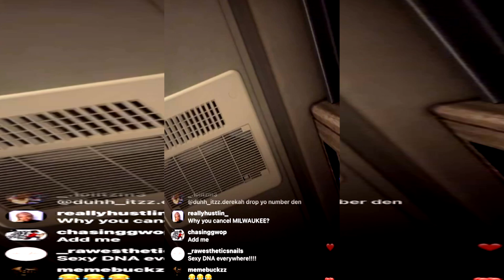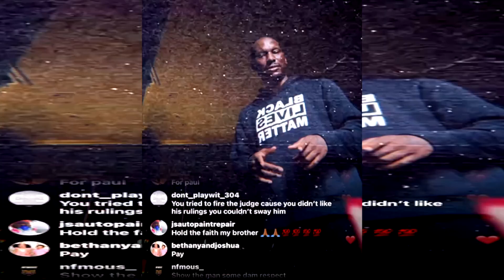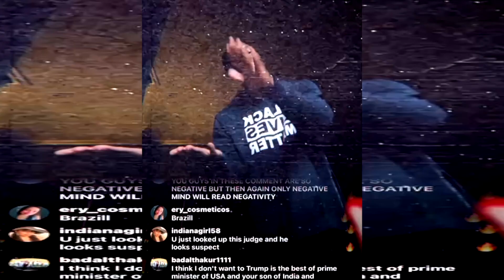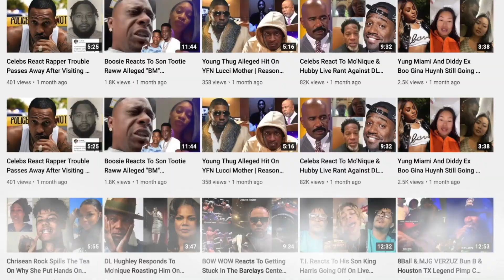Al B.Sure, Trick Daddy & Freddy P Reacts To Diddy On Suicide Watch | Hip Hop Rumors | Bobby Shmurda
Al B. SURE! TrickDaddy & Freddy P Reacts To Sean P Diddy Combs Indicted And Put On Suicide Watch After Arrested
Comedian Luenell Reacts Live
Bobby Shmurda Reacts Almost Robbed In Miami
Cardi B And Nicki Minaj Live
SexyyRed Live Crazy Moment
Latest Trending Hip Hop Rumors Diddy Indicted Facing Life In Prison
Catch Up On The Latest Celebrity Gossip Rumors & Trending HipHopNews By AndyAppleseed